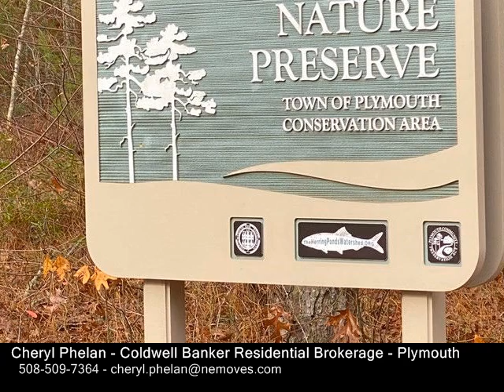27 River Farm Rd, Plymouth MA 02360 - Single Family Home - Real Estate - For Sale -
27 River Farm Rd, Plymouth MA 02360  Single Family Home  Real Estate  For Sale   Direct Pondfront! Swim, kayak, fishpeace & quiet nestled in woods of impressive cape w several upgrades including generator hookup, irrigation & private docksteps to Triangle Pond beyond a sunfilled backyardPondviews from nearly every room & mahogany deck w hot tubperfect for entertaining or tranquil relaxationbrick walkway to huge farmers porchEnter foyer w stairs to open hallway overlooking kitchen & dining room boasting skylights, pantry, granite island & countertops, SS appliances,picture window1st floor 12 bath, master bedroom w wainscoting, crown molding, ceiling fan, walk in closet, master bath,egress to deckfronttoback living room w hardwood floors, fireplace, crown molding, pellet stoveFrench doors to denoffice w chair rail, crown molding, hardwood2nd floor full bath, 2 bdrms w hardwood,ceiling fansattic storagelower level family room w walkout & patioBeautiful landscaped groundsClose to beaches,canal,shopping,restaurants,cape & walking trails

Cheryl Phelan
Coldwell Banker Residential Brokerage - Plymouth